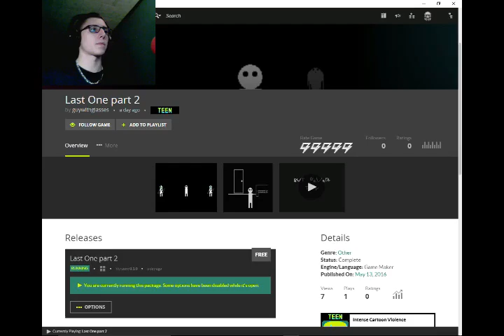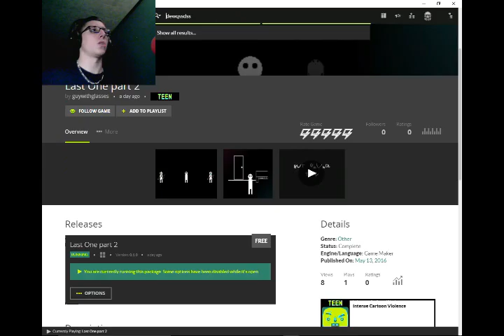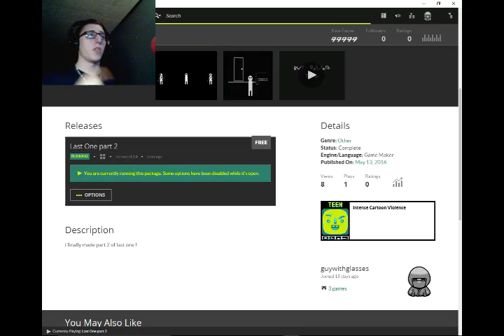Last One part 2: You're Not Alone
Don't do it...You're not alone...just don't do it...